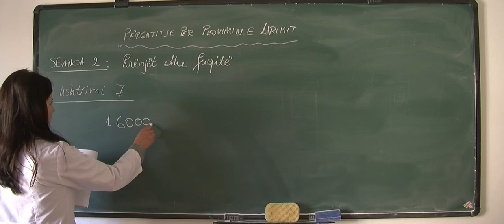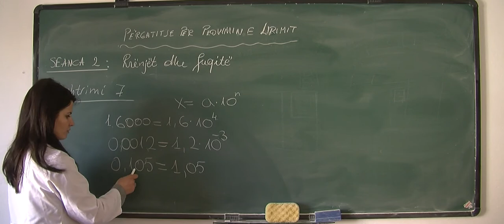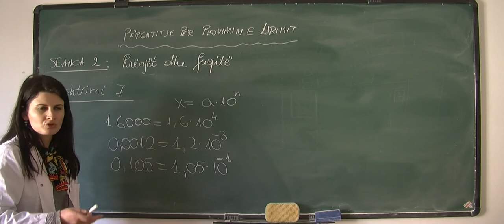Matematikë, Përgatitje për Provimin e Lirimit, Rrënjët dhe Fuqitë, Ushtrimi 7